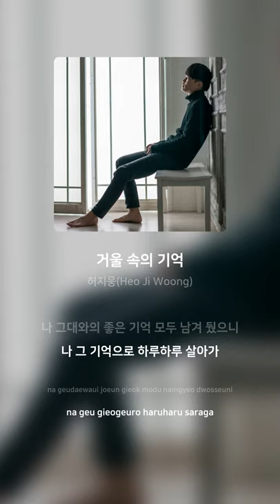허지웅(Heo Ji Woong) - 거울 속의 기억 | 가사 (Lyrics)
Artist: 허지웅(Heo Ji Woong)
Track: 거울 속의 기억
Album: 거울 속의 기억
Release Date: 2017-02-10